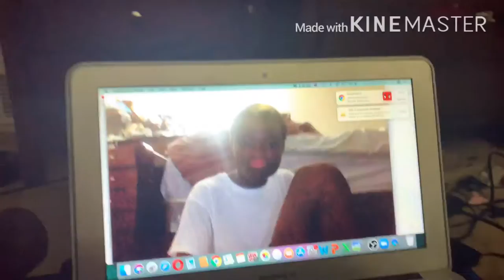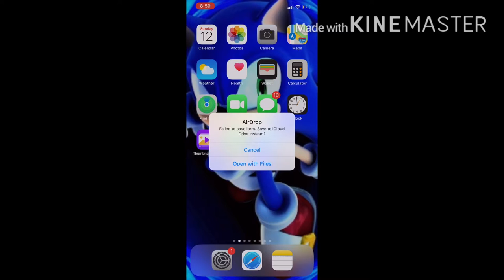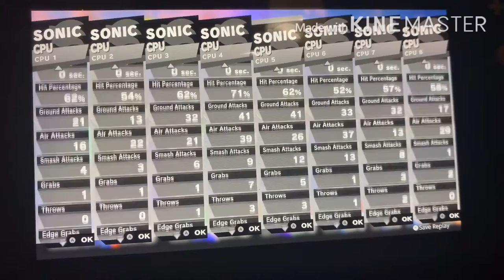Smash Bros Ultimate - Different Alternates Sonics’ Battle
my linke to the razer website. anyway purchases made through here, i will get a cut of it. No facecam because everytime I try to airdrop it fails to save. SmashBroUltimate SonicTheHedgehog NintendoGaming link to razor website, any purchase made through link i will get a cut of